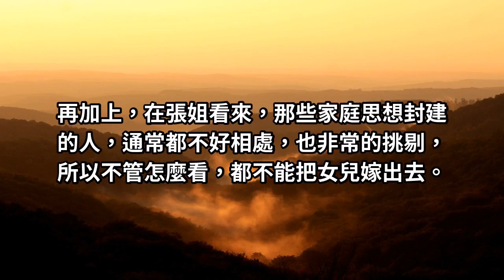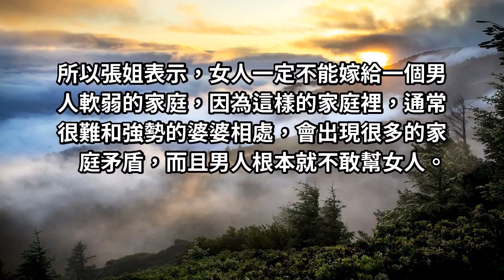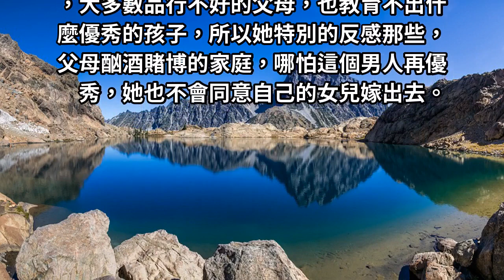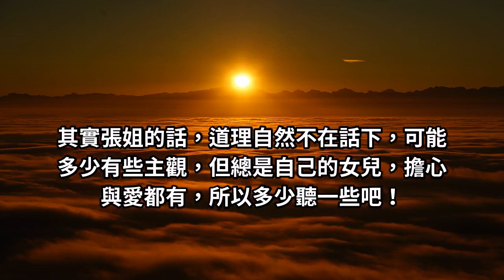母親對女兒的一句話：寧願單身，也別隨便找一個將就，這三種家庭千萬不能嫁！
俗話說的好「男怕入錯行，女怕嫁錯郎」，對女生來說，找對象除了要看人品之外，對方的家庭也要仔細斟酌...